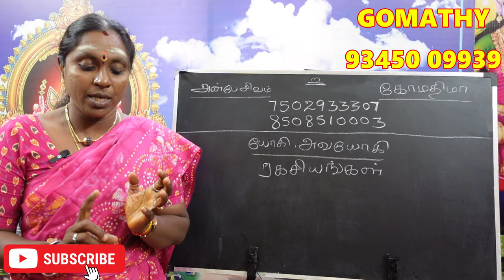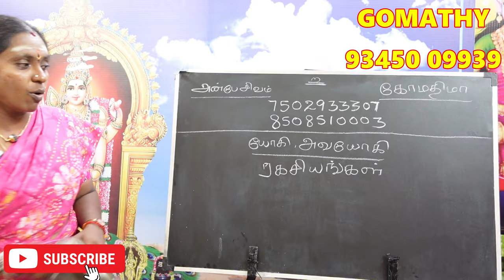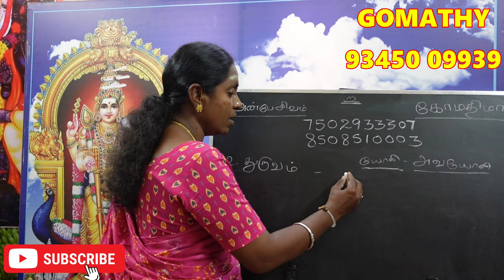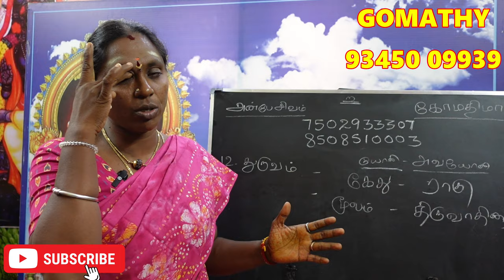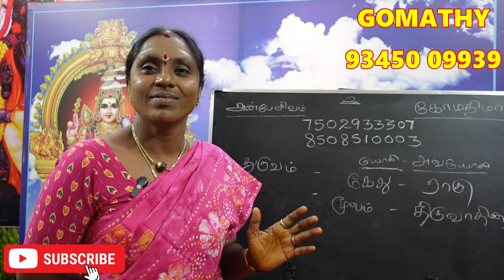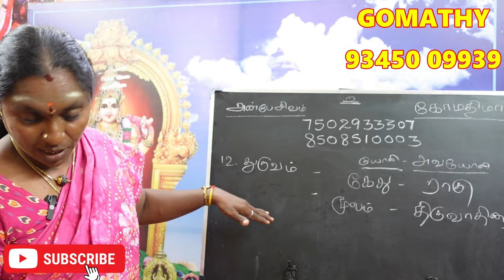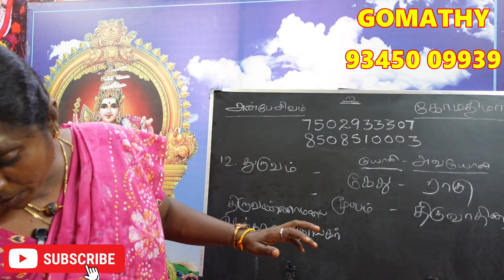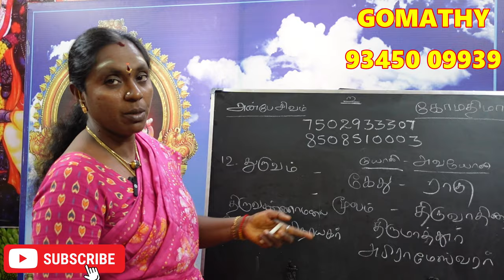நீங்கள் துருவம் நாம யோகத்தில் பிறந்தவரா ? உங்கள் யோகி அவயோகி பலன்கள் பரிகாரம் | thuruvam nama yogam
நீங்கள் துருவம் நாம யோகத்தில் பிறந்தவரா ? உங்கள் யோகி அவயோகி  பலன்கள் பரிகாரம் | thuruvam nama yogam yogi avayogi palan pariharam.